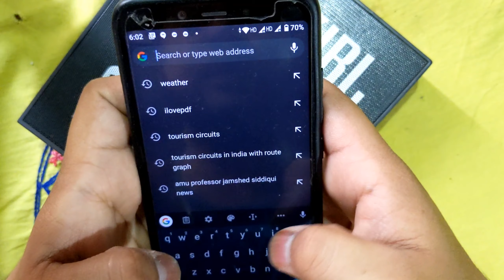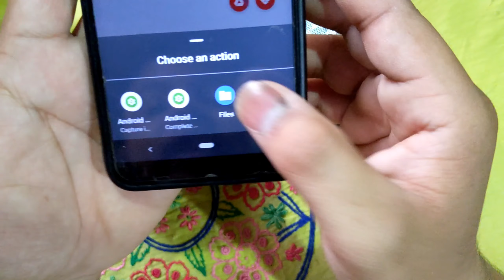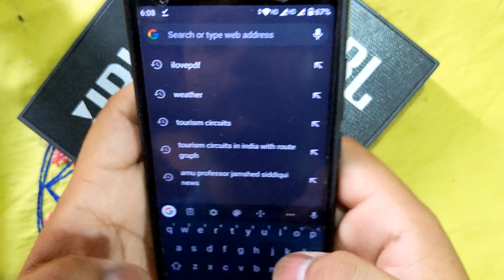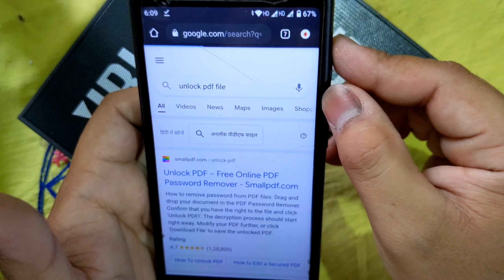How To Unlock 🔓 PASSWORD Of PDF Files unlock pdf encrypt pdf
How to Unlock pass of pdf files
no need to download any external app
just watch my video

Earn 30$-35$ monthly by sharing your internet